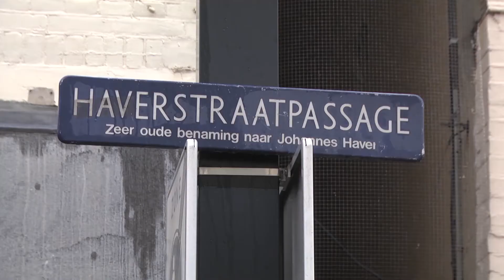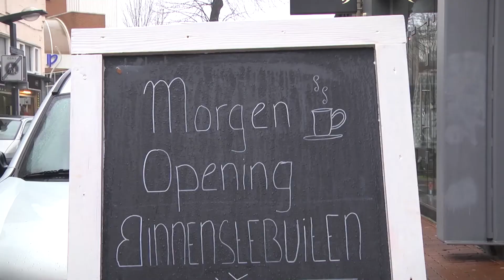TV Enschede Nieuws - Reportage Pop Up Store